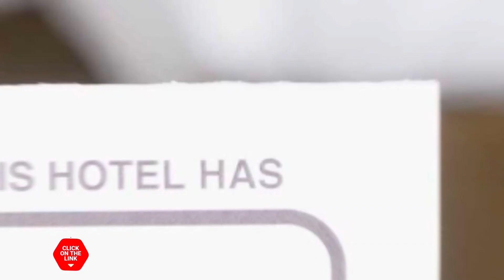Jeonju Yeonghwa Hotel hotel review | Hotels in Jeonju | Korean Hotels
Jeonju Yeonghwa Hotel hotel video review. Hotels in Jeonju, asian 3 stars hotels.